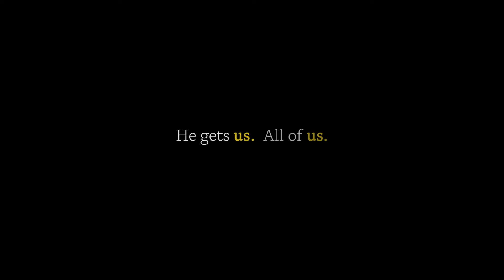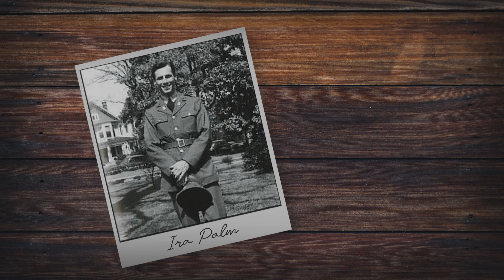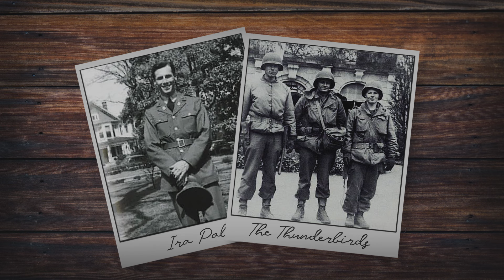Jesus Gets Guilt | He Gets Us | Jeff Griffin (Message Only)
In week 4 of He Gets Us, Jeff dives deep into the topic of guilt and sin, reminding us that we all carry moral failures. Drawing from the story of Jesus and the adulterous woman in John 8:1-11, Jeff illustrates how Jesus offers radical grace and forgiveness, transforming guilt into freedom. Jeff unpacks the profound truth that, despite the heavy weight of our sin, Jesus' sacrifice on the cross provides the ultimate redemption. Join us in discovering how to let go of guilt and find grace in Jesus Christ.

From His first to His final breath, Jesus lived the human experience. He experienced joy, pain, and every emotion in between. In our series, He Gets Us, join us as we walk alongside the Savior who didn't just observe, but fully participated in our humanity.

Jesus went to the Mount of Olives.

At dawn he appeared again in the temple courts, where all the people gathered around him, and he sat down to teach them. The teachers of the law and the Pharisees brought in a woman caught in adultery. They made her stand before the group and said to Jesus, “Teacher, this woman was caught in the act of adultery. In the Law Moses commanded us to stone such women. Now what do you say?” They were using this question as a trap, in order to have a basis for accusing him.

But Jesus bent down and started to write on the ground with his finger. When they kept on questioning him, he straightened up and said to them, “Let any one of you who is without sin be the first to throw a stone at her.” Again he stooped down and wrote on the ground.

At this, those who heard began to go away one at a time, the older ones first, until only Jesus was left, with the woman still standing there. Jesus straightened up and asked her, “Woman, where are they? Has no one condemned you?”

“No one, sir,” she said.

“Then neither do I condemn you,” Jesus declared. “Go now and leave your life of sin.”